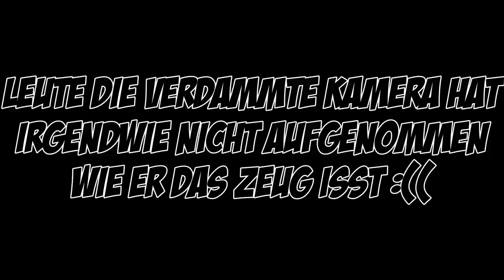Jonglieren Challenge! - Zimt in der Fresse.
Leute schreibt weitere Challenges in die Kommis aber flott haha :D
& Bestrafungen nicht vergessen ! ;D